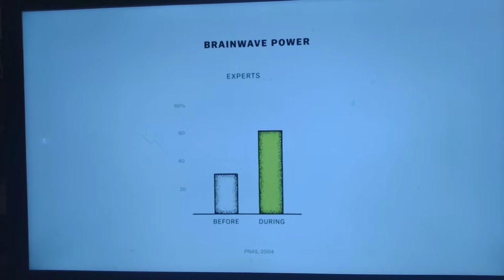The Mind Explained ep 4 Meditation